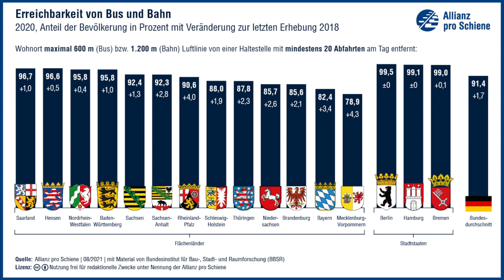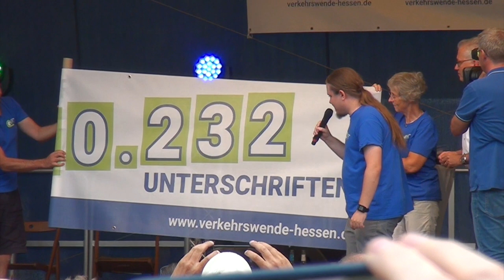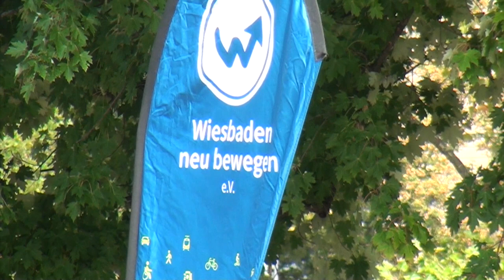Verkehrswende in Hessen - Podiumsdiskussion mit Tarek Al-Wazir und Heiner Monheim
Am 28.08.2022 diskutierten Tarek Al-Wazir (hessischer Wirtschfts- und Verkehrsminister), Kerstin Haarmann (Verkehrsclub Deutschland -VCD), Prof.  Lanzendorf (Uni Frankfurt) und Prof. Monheim (Verkehrsexperte mit langjähriger Erfahrung in Verwaltung und Lehre) über die Chancen und Schwierigkeiten bei der Umsetzung der Verkehrswende. Anlass für die Diskussion war die Übergabe von über 70.000 Unterschriften, die ein Volksbegehren für ein hessisches Gesetz zur Umsetzung der Verkehrswende unterstützen. Begleitet wurden die Unterschriften von rd. 10.000 Radlerinnen und Radfahrern, die aus ganz Hessen nach Wiesbaden gekommen waren.
Themen der Diskussion u.a.: Sofortmaßnahmen für die Verkehrswende, Tempolimit, 9-Euro-Ticket, kommunale Planungsautonomie, Finanzierung, Bürgerbeteiligung.